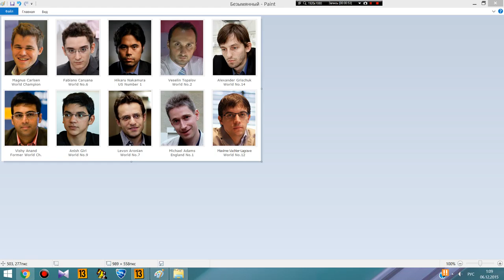London Chess Classic 2015. 2 тур. Обзор